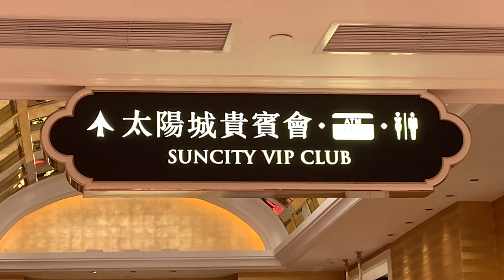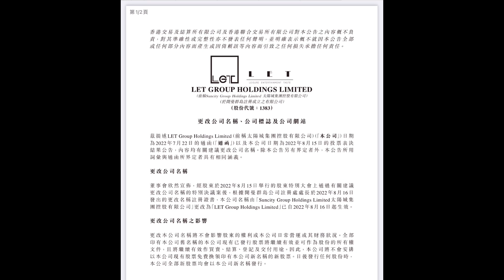太陽城集團發盈警 勁蝕3.9億 ! 兼改名LET Group Holdings Ltd ! 洗底?!